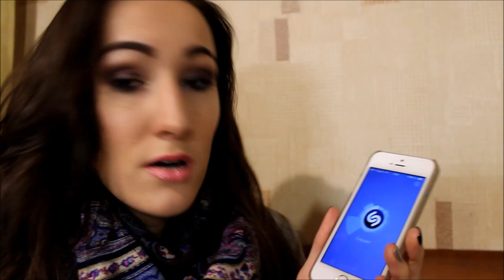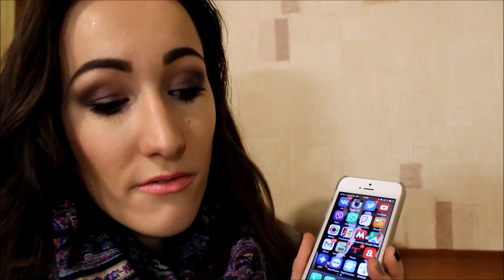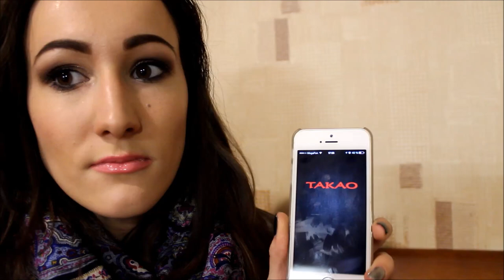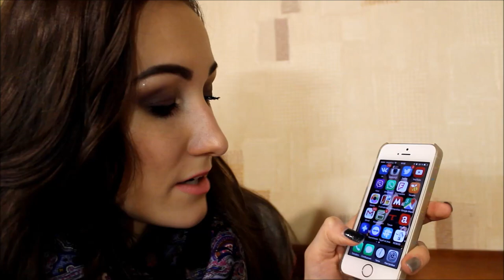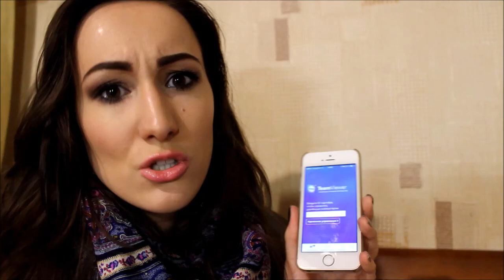TAG: Что в моем iPhone/ What's in my iPhone | Korneva Maria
ОТКРОЙ МЕНЯ!♡
Всем привет! В этот раз я снимаю ТЕГовое видео - что в моем iPhone или iPhone бьюти блогера, так как меня просили снять это видео уже очень давно. Я рассказываю о том, что у меня есть в моем телефоне, самых удачных и любимых приложениях. А что в вашем телефоне? Какие приложения вам помогают больше всего?